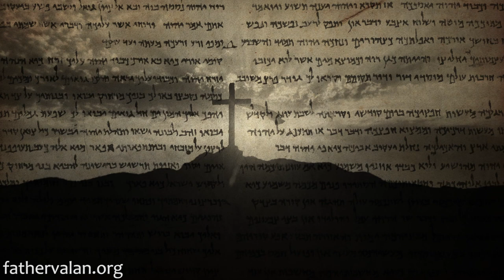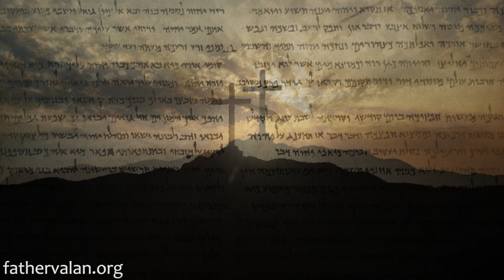Homily - The Solemnity of the Most Holy Trinity (Year A)